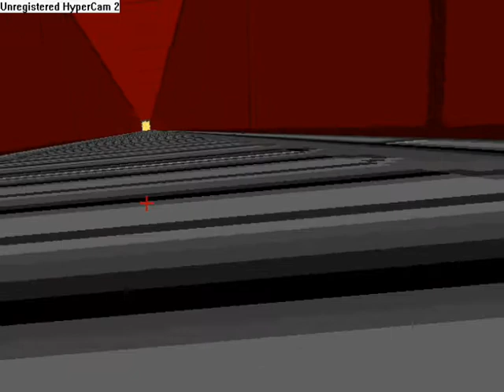The Infinimovie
What did the medic say to the heavy? "ZA COOKIEZ AH DAHN!"